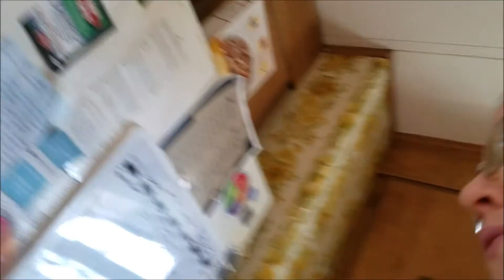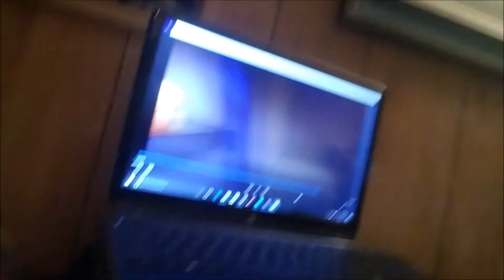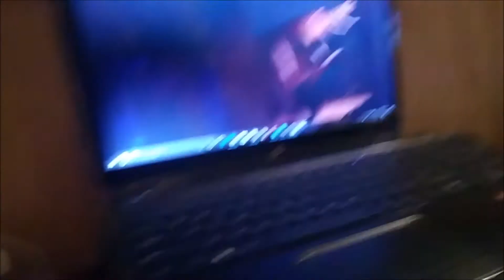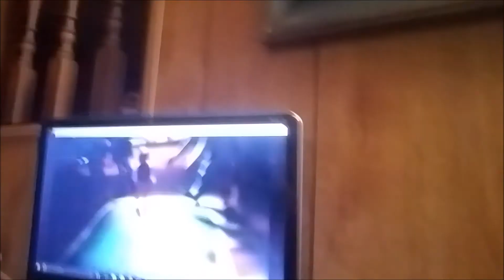1.15.17 1 year 57th day in a life